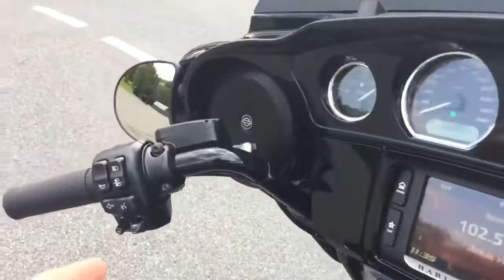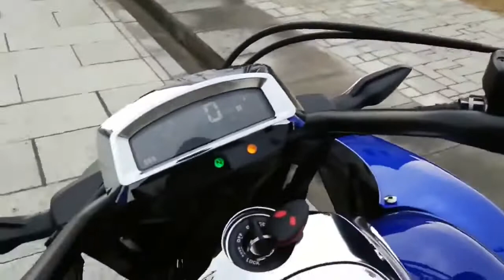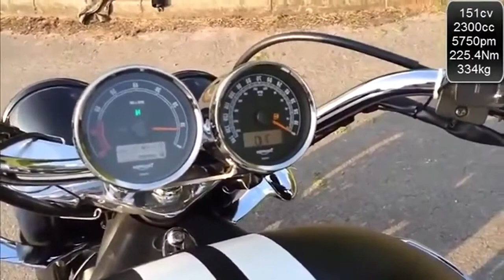TOP 10 Powerful Cruiser Bikes 2020